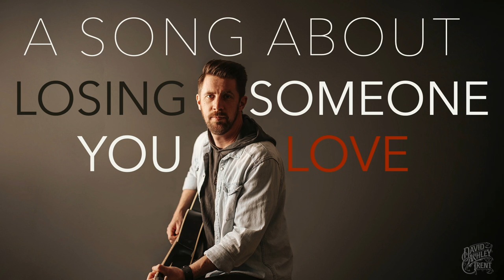You've Been There - David Ashley Trent (Official Audio)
Two years ago (2020), everything changed for me when my little sister and only sibling was killed in a car accident. She was 32 years old. The last thing she shared on social media was a link to my music. If you have lost a loved one and are learning to live with grief, I wrote this song for you. Nothing I can sing or say can take away the heartbreak that you have experienced. However, I pray you find some comfort in the reminder that Jesus Christ knows what you are going through. He experienced every human emotion including pain, suffering, loss, abandonment, grief etc. Verse 1 is a reference to the agony of Christ as he prayed in the garden of Gethsemene (Matthew 14), and verse 2 is my personal account of one of the most difficult days I have experienced on earth so far.

Song title: You've Been There
Artist: David Ashley Trent

Lyrics:
Verse 1:
Every time I feel like
no one could ever understand
This kind of heartache
the lonely place that I’ve been in
I’m reminded of the garden
where You prayed for it to pass
You relate to us like that

Chorus:
When You speak peace
I believe ‘cause I know
You’ve been there
You’ve been there
And when You say
Don’t be afraid. Oh I won’t ‘cause
You’ve been there
You’ve been there

Verse 2:
Even in the moment
when that phone call came from home
I fell apart when they told me
My little sister was gone
In the silence, there beside me
No stranger to my grief
God, You weep with those who weep

Chorus:
You’ve been there
You’ve been there
You’ve been there
You’ve been there

Bridge:
Wounded, abandoned, rejected, despised
Whatever my lot, God you know what it’s like

Chorus:
You’ve been there
You’ve been there
You’ve been there
You’ve been there